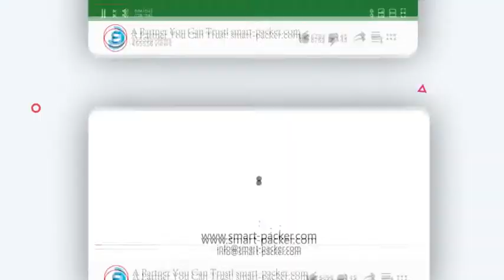خزان قضيب خشبي تحميل تغذية خط آلة وضع العلامات المتداول الأفقي التلقائي